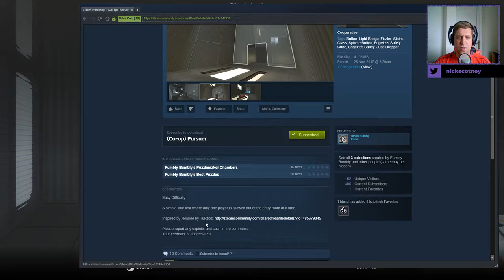[Portal 2] "(Coop) Pursuer" by Fumbly Bumbly